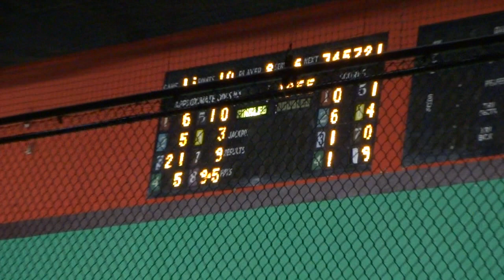Orlando Jai Alai Citrus- Aritz/Lopez 10 points straight 05-10-14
Sorry about the quality, I was trying to record and watch at the same time, but these are the 10 straight points Lopez and Aritz got on the championship